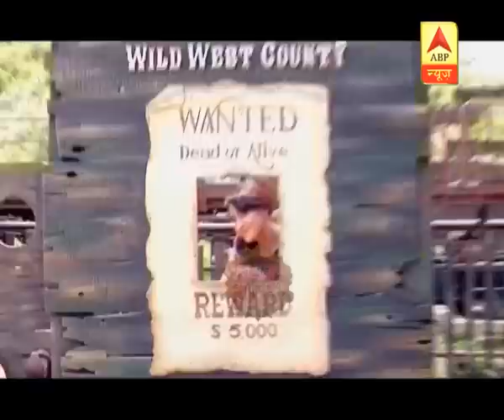SBS celebrates Shivya Pathania's birthday